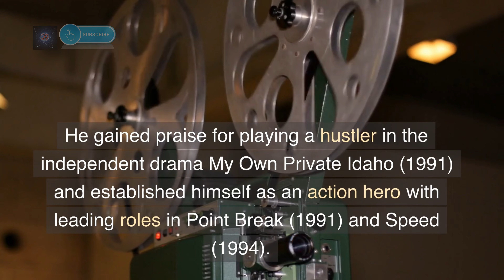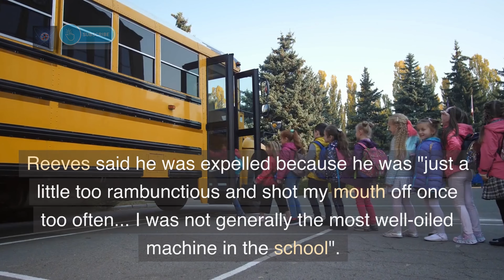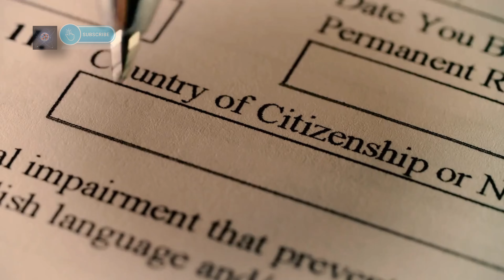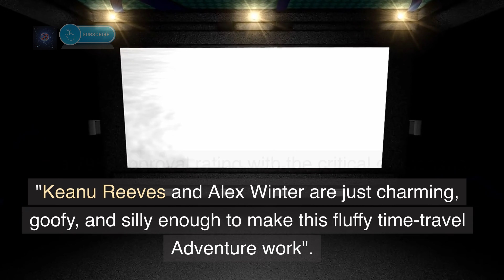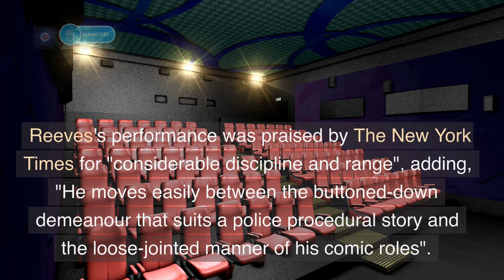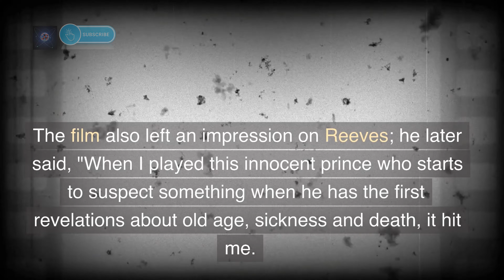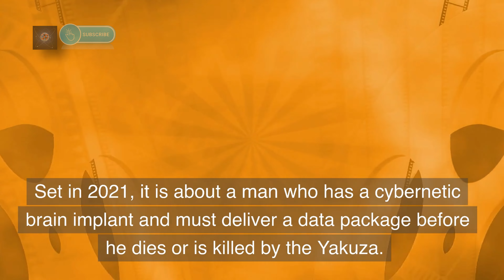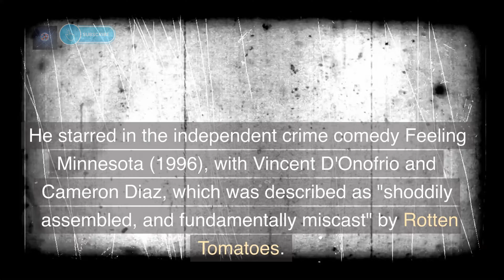Keanu Reeves - Part 1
eanu Charles Reeves (/kiˈɑːnuː/ kee-AH-noo;[4][5][6] born September 2, 1964) is a Canadian[b] actor. Born in Beirut and raised in Toronto, he began acting in theatre productions and in television films before making his feature film debut in Youngblood (1986). He had his breakthrough role in the science fiction comedy Bill & Ted's Excellent Adventure (1989), and he reprised his role in its sequels. He gained praise for playing a hustler in the independent drama My Own Private Idaho (1991) and established himself as an action hero with leading roles in Point Break (1991) and Speed (1994).